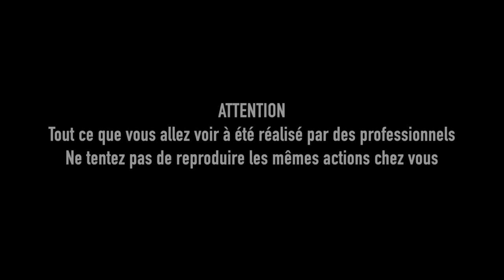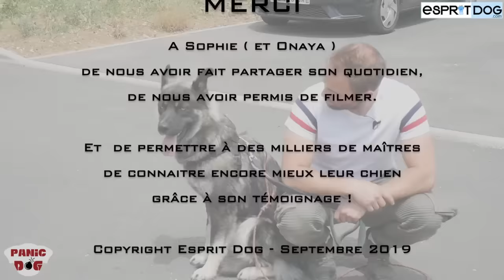PANIC DOG - S1 Ep1 - Phobie humaine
Esprit Dog

Nous abordons le sujet du chien qui a peur des gens dans ce premier épisode de PANIC DOG.
Tony va à la rencontre de Sophie qui ne sait comment dresser son chien qui a peur des gens. Cette phobie humaine transforme les balades en enfer !